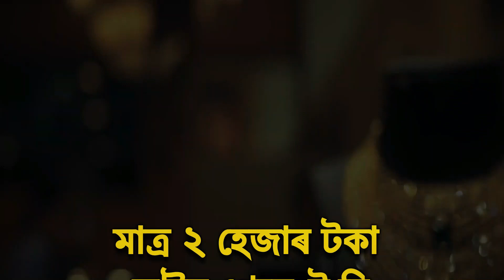হাটশিঙিমাৰী জিলা আয়ুক্তৰ সংবাদমেল ! ১৭ ছেপ্টেম্বৰৰ পৰা আৰম্ভ হ'ব আয়ুষ্মান ভব অভিযান